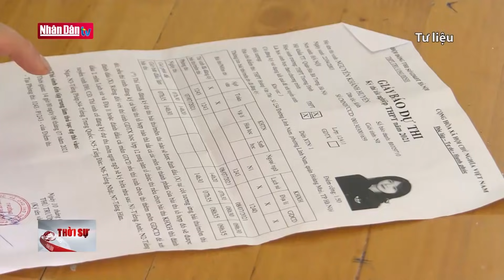Hơn 11.000 thí sinh thi tốt nghiệp THPT đợt 2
Hơn 11.000 thí sinh thi tốt nghiệp THPT đợt 2 | Truyền Hình Nhân Dân
1. Dự Báo Thời Tiết Hôm Nay